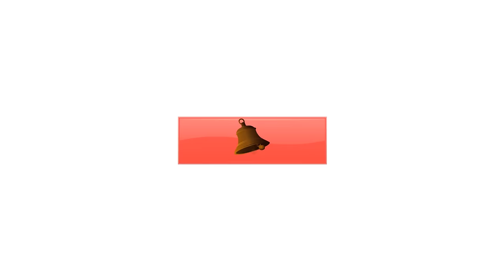மண் பானை | Tamil Rhymes for Children | Infobells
This Tamil rhymes for children illustrates how the clay pots were made and its uses, through this beautiful video. This nursery rhyme in Tamil presented by infobells is sure to give children the insight of the old Indian households.